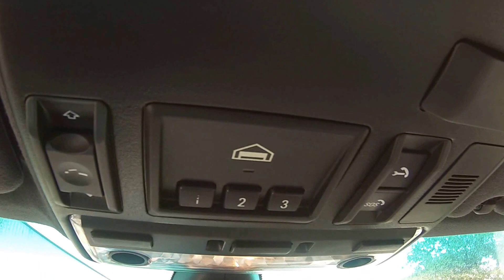2006 BMW X5 ALL WHEEL DRIVE FOR SPECIALS! SARASOTA, FL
FOR SPECIALS ON THIS CAR TEXT FOR IMMEDIATE RESPONSE!, KELLY BLUE BOOK VALUE OF $14.500, MSRP $78.500 **CLEAN CARFAX**, SPORT PACKAGE, XENON LIGHTS, UPGRADED SOUND SYSTEM, and SERVICE COMPLETE. X5 4.4i SPORT PACKAGE, 4.4L V8 32V Valvetronic, Black w/Dakota Leather Upholstery, and Rear Window Privacy Glass.

Confused about which vehicle to buy? Well look no further than this good-looking 2006 BMW X5. New Car Test Drive said, "...Think of the BMW X5 as a tall sports sedan with reasonable towing capability and a great view ahead..." J.D. Power has named the 2006 X5 as the highest ranked in Overall Performance and Design in its class. BMW has established itself as a name associated with quality. This BMW X5 will get you where you need to go for many years to come.

Because of our fantastic lenders we are also able to offer financing for all credit situations. We are proud to be one of the few CarFax Certified Independent Dealers. Every vehicle that we sell qualifies for the CarFax Buy Back Guarantee. At AsankaCars, we sell only the finest pre owned luxury vehicles. Each car goes through 2 rigorous, separate 130+ point inspections to ensure that you are purchasing one of the best vehicles available anywhere.